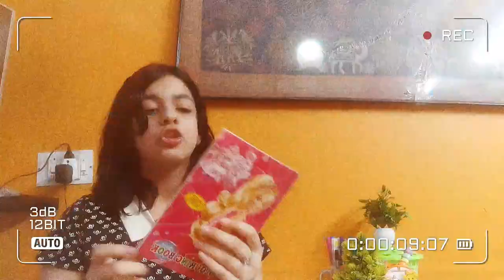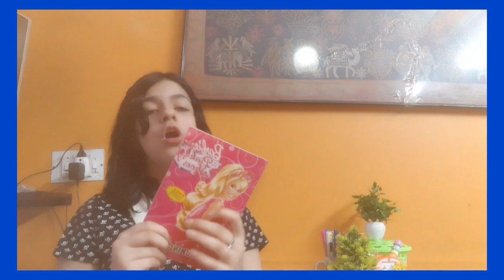6 MUST HAVE Stationery Supplies For JOURNALING And DIARY DECORATION *BEGINNERS VERSION*|Under Rs250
Hey Angels!!!

SO,finally a video related to JOURNALS AND DIARIES Is here again..in this video I shared 6 STATIONERY SUPPLIES Which you should definitely consider buying if u want to start journaling or if u want to decorate ur diaries..I really hope you liked this video and if yes,then don't forget to SUBSCRIBE the channel and also press the bell button!🌈

BIG SHOUTOUT-: IF YOU WANT BIG SHOUTOUT THEN PLS SEND ME A FAN MAIL!♡

LINKS-

Color Fluffy Foam Clay with Tools, Pack of 12

DOMS Water Color Cakes 12 Shades

Paper Designer : 8” x8” : (DSM005) : 40 Patterned Papers : Theme – Sweet Life

Kids Stamp Girl & Hello Kitty Pencil Box Set

Cute Assorted Theme Sticker for Kids/Teachers (Set of 10) as Reward| Craft Scrapbooking| Pinata fillers| Wall Stickers| Birthday Return Gift for Kids of All Age Group

Add Gel Little Artist - Twin Tip Brush 12 Pen Set

Musician: ASHUTOSH

take care...

limitless army.

STAY BLESSED!
always feel CALM,composed and most IMPORTANTLY POSITIVE🌈🌏
 ~hugs~